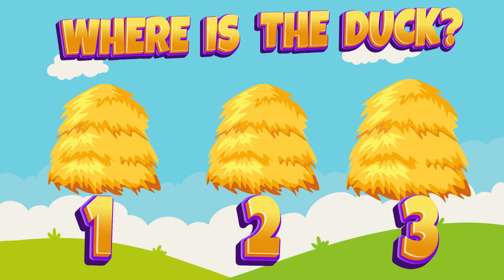Old MacDonald Animal Races 🐷🐮🏃🏁 | Kids Brain Break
Old MacDonald Farm Animal Races is a fun farm animal brain break activity / and animal game for kids.  This brain break is a spin off of the popular kids nursery rhyme song, Old Macdonald Had A Farm. In this GoNoodle inspired brain break game, players will choose a racer, perform the activity that matches with their racer, and then cheer them on as they race to the finish line!  Be on the lookout during the Farm animal Races, because you never know who could stop by for a surprise visit! 🦆

New to my channel? - FitnessHustleTV  👋
Thanks for stopping by! I create games for kids and interactive brain break activities that help teachers and kids stay active.  Some of the most popular categories of games are just dance / freeze dance games, would you rather / this or that? Find The Character,  Chase / run games.  These videos make great brain break activities, classroom games, fun fitness activities for kids, family workout games, fitness games, PE games, physed games, and perfect games for home!

If you enjoyed, Old MacDonald Farm Animal Races (a fun animal game for kids) then also be sure to check out:

 • Brain Break Games For Kids!

Chapters
⭐️  0:00 How To Play
⭐️ 0:19 Race 1
⭐️ 1:23 Race 2

If you enjoy Fitness Hustle TV then also be sure to check out these other great channels for brain breaks and interactive games for kids:

🧑‍🌾Farm Animal Races - makes the perfect brain break and family fitness games for kids! It's a great animal workout game made just for kids.  It helps provide a great kids workout / exercise for kids.  If you enjoy freeze dance or just dance game, then you will definitely love the our other brain breaks. Get your students up in active with this fun workout game.  Energizers and interactive activities make for fun classroom games for kindergarten, first grade, 2nd grade, or as a stay at home fitness game!